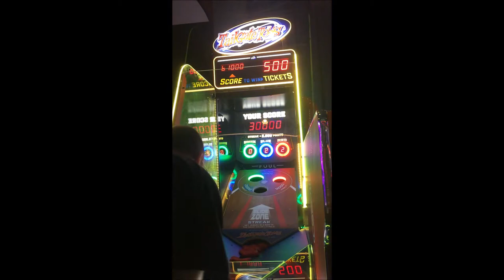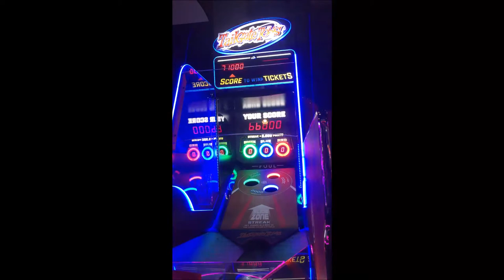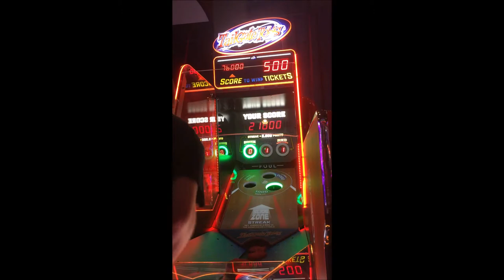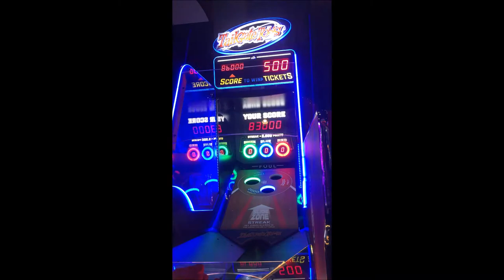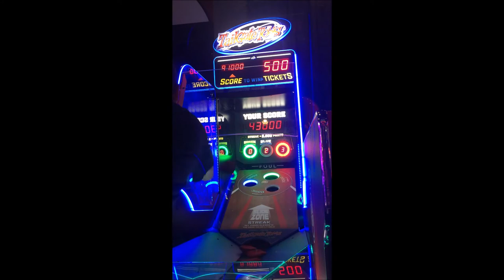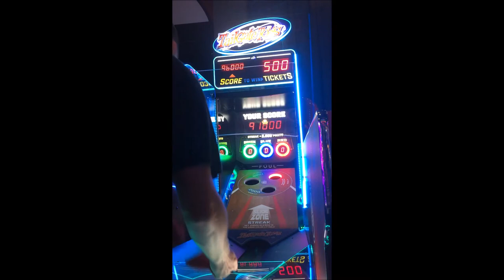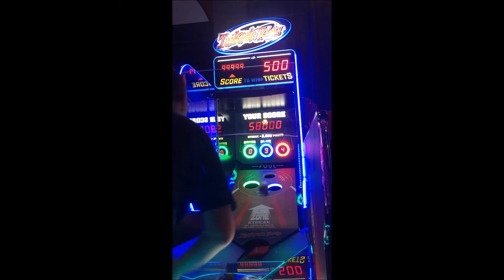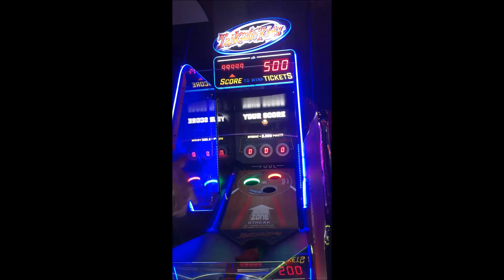First and Ten Let's Do It Again and Broke the Scoreboard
During the summer of 2017, I issued a challenge to my Reddit forum to see what they were capable of.  However, I'm not going to issue challenges that are beyond the scope of what I can accomplish myself.  This video is part of those Summer Event Challenges.

Originally, all videos were kept private for fears of games being overplayed.  But most of my videos were of games where there is no secret to protect.  As such, this video is being made public now.

There's better video of Tailgate public already.

Finally got a solid video of a quick 10-for-10.  Choked on the 10th game the last couple days.  Hope this helps those that are struggling with consistency on Tailgate!